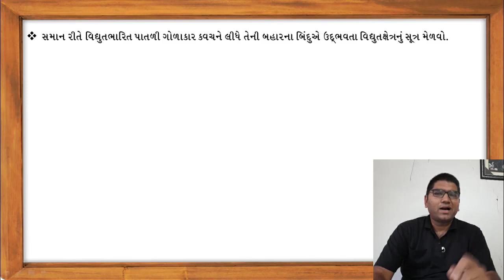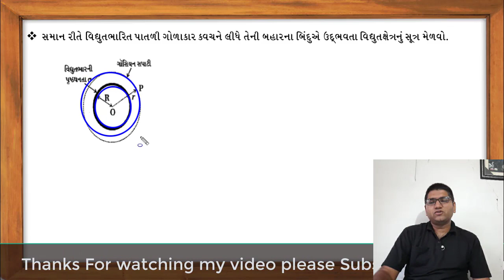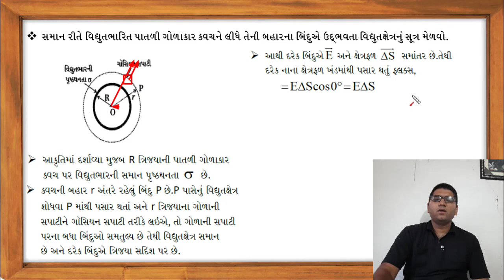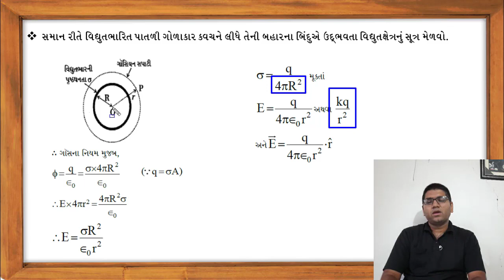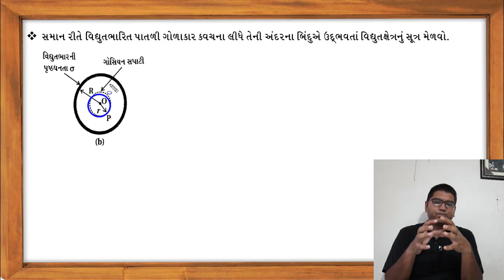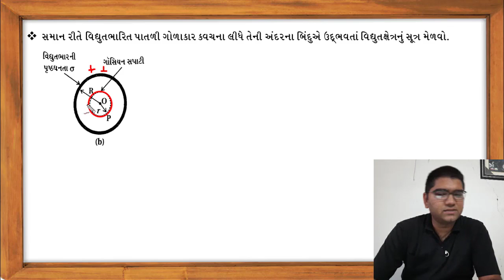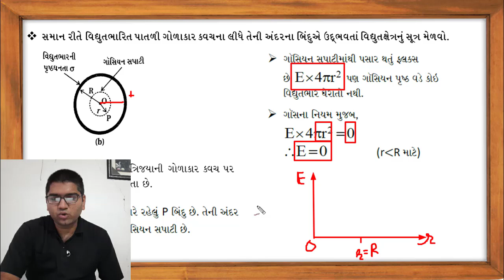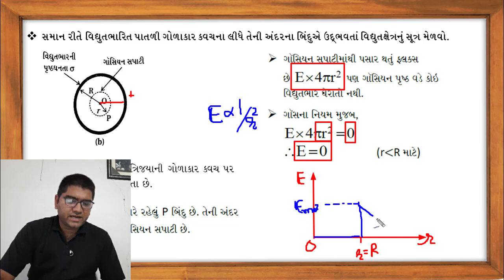Topic 1.41 ગોળાકાર કવચ વડે ઉદ્ભવતું વિદ્યુત ક્ષેત્ર|| Std 12 || Physics